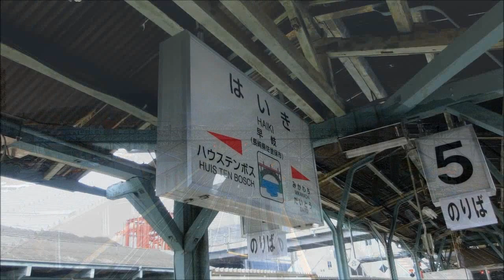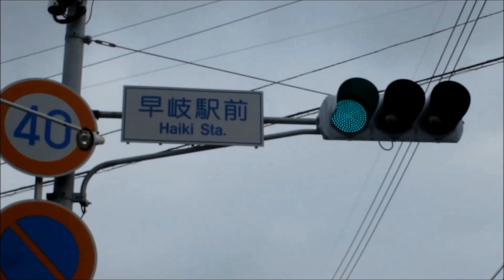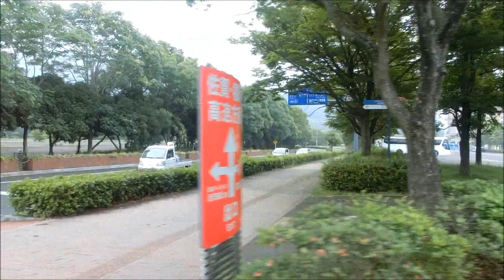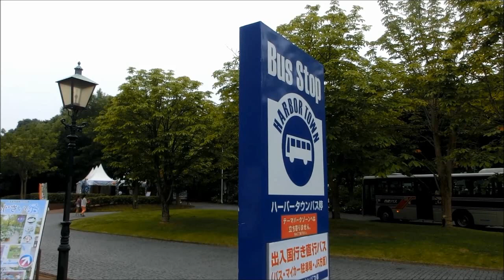西肥バス ハウステンボス線（早岐駅前→ハウステンボス港町）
早岐駅前→長崎国際大学→ハウステンボス→ホテルヨーロッパ→終点：ハウステンボス港町
撮影日　2014/06/26

今回撮影した路線長崎県佐世保地区とハウステンボス地区を運行するバス路線です。
主なルートは　佐世保柚木～大野～堺木～佐世保駅前～桜馬場～卸本町入口～早岐田子の浦～早岐支所シルバーボウル前～早岐駅前～長崎国際大学～ハウステンボス西門～ハウステンボス港町となっております。
一部は佐世保駅前・佐々バスセンター発着等あります。
ハウステンボス港町はハウステンボスのフリーゾーンにある場所で西肥バスの一部の路線バスがここまで入っていきます。ただ、有料期間の場合は手前のハウステンボス西門までで折り返しという形をとっております。
今回は佐世保柚木～早岐駅前間が学生の帰宅ラッシュになっており、あまりにもお聞き苦しい部分がある為、ラッシュが過ぎた早岐駅前～ハウステンボス港町間のみを編集UPしております。